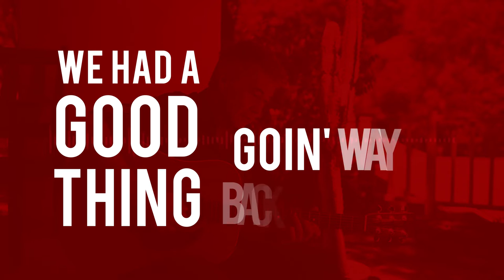MARTY RHONE - We Had a Good Thing Goin' Lyrics Video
The clever & highly original lyrics video to Marty Rhone's first US country release created by US based Aussie Mat Van Rhoon.